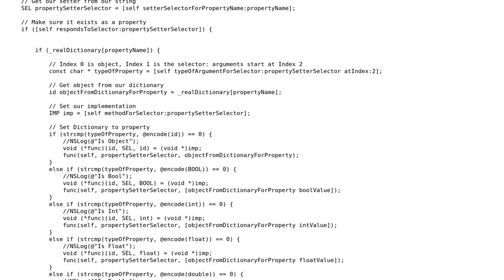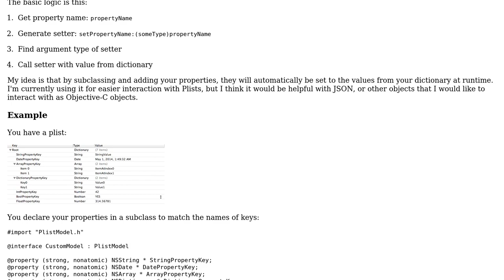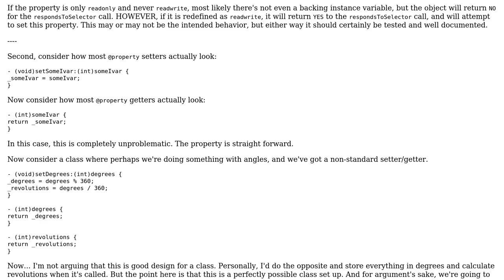Dynamically setting unknown properties of a subclass from parent class in Objective-C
With thanks & praise to God, and with thanks to the many people who have made this project possible! | Content (except music & images) licensed under CC BY-SA | Music | Images & others | With thanks to user nhgrif user Logan user 200_success and the Stack Exchange Network Trademarks are property of their respective owners. You are responsible for your own actions.